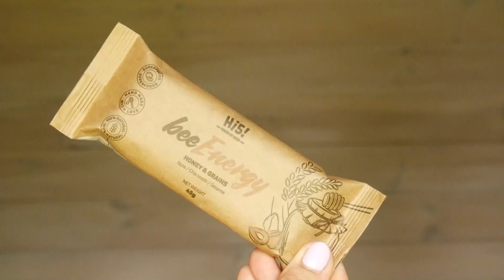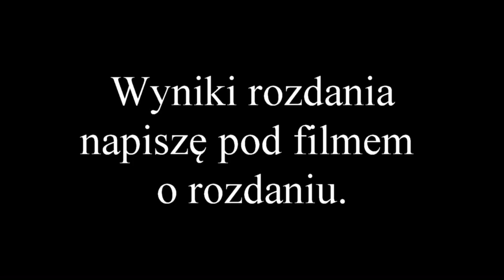DLACZEGO TYLKO JEDEN FILM? ULUBIEŃCY MAJA, ŚREDNIAKI I BUBEL.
Nie pobieram prowizji od Waszych zakupów.

Alterra Kredka do brwi - Rossmann,

Miss sporty Designer All In One Eye Palette paleta cieni do powiek

FILM PODLEGA PRAWOM AUTORSKIM.